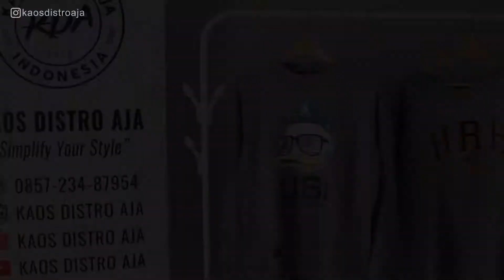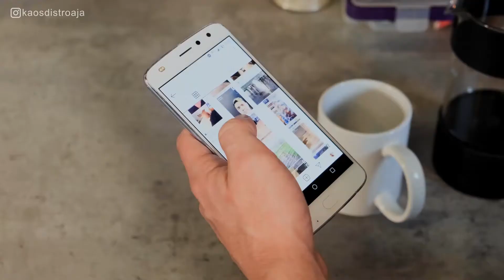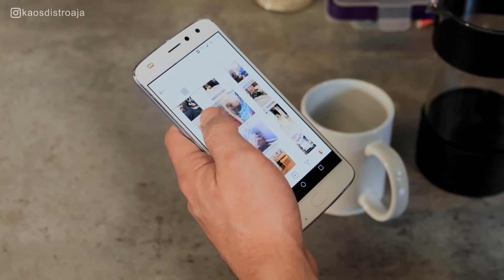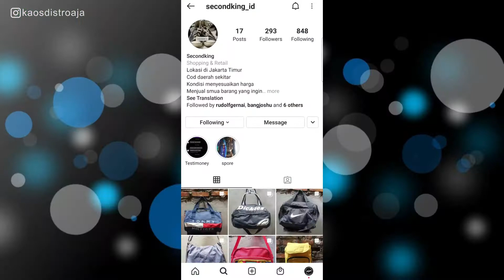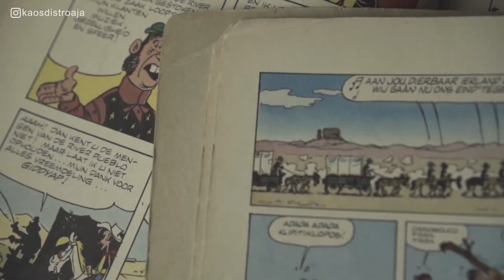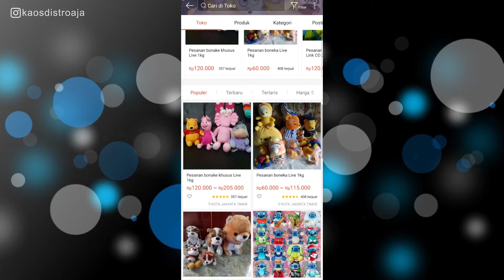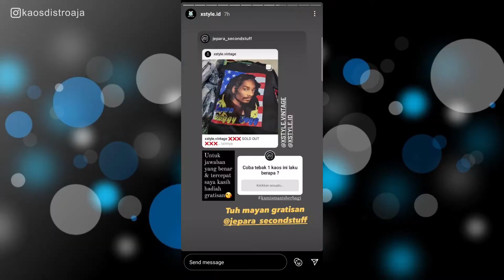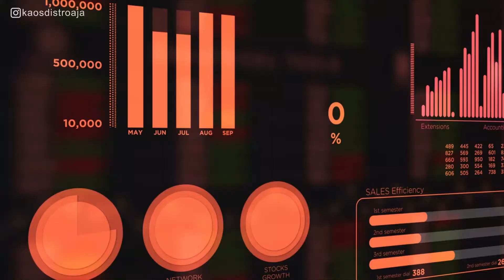BISNIS THRIFT STORE - Peluang Usaha Thrifting Pakaian Bekas dengan Modal Kecil yang Menguntungkan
👕 Tampil dengan gaya simpel namun berkarakter bersama Crewneck Basic dari LAF Project. Warna army yang trendi dan bahan premium menjadikannya pilihan tepat untuk pria dan wanita yang stylish dan kenyamanan. 😊

➡️ Beli ball segel thrifting import aman dan terpercaya di Instagram @kaosdistroaja